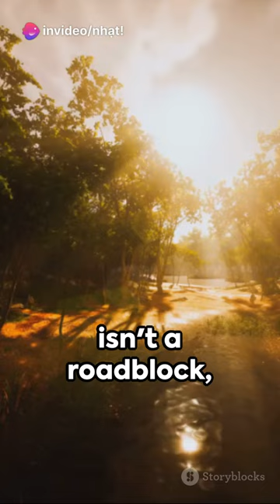Inspire in a Minute A Short Burst of Mo 2023 12 03